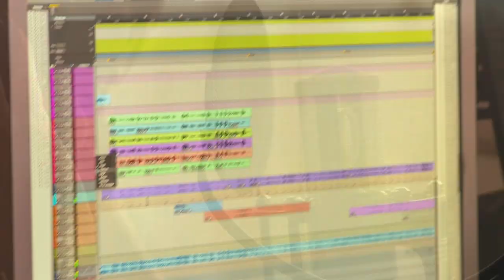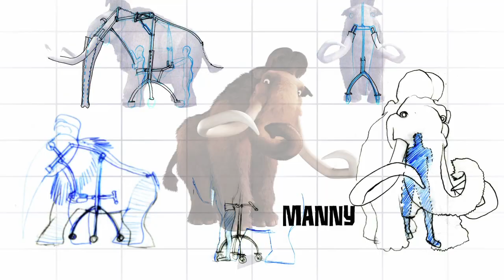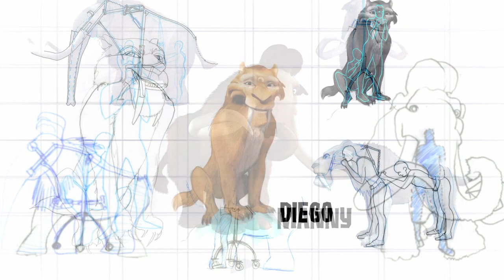Ice Age Live! Russia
Ice Age Live! A Mammoth Adventure is a completely unique and original live entertainment spectacular!

Stage Entertainment Touring Productions and Twentieth Century Fox Consumer Products launched Ice Age Live! A Mammoth Adventure.

The first show of its kind to combine incredible sets, exceptional ice skating, dance, acrobatics, aerial arts and characters while incorporating elements from film.

This exceptional family arena show featuring your favorite Ice Age characters includes all of the classic Ice Age elements and emotions you've come to love, such as adventure, teamwork, friendship and humor!

This amazing show is perfectly integrated with fun, recognizable music, fantastic lighting, special effects and a spectacular set that guarantees visitors will be repeatedly surprised, amazed and amused!

A must see for the entire family herd!